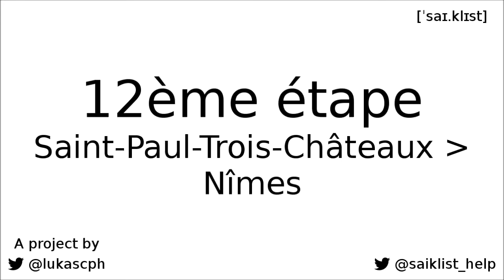2021 Tour de France stage 12 review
The results of stage 12 of the Tour de France